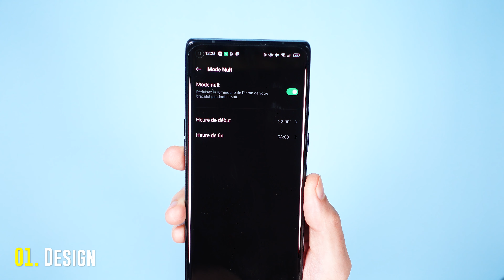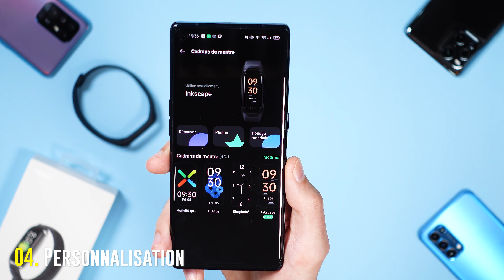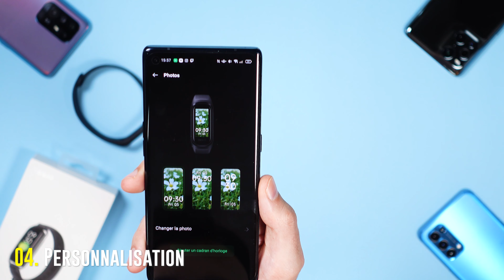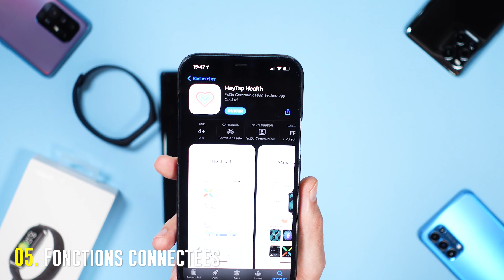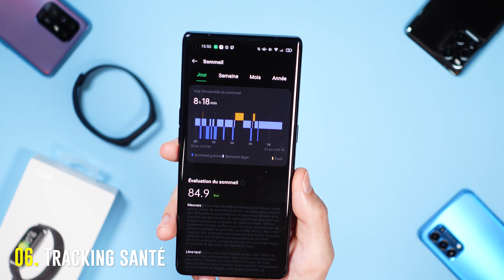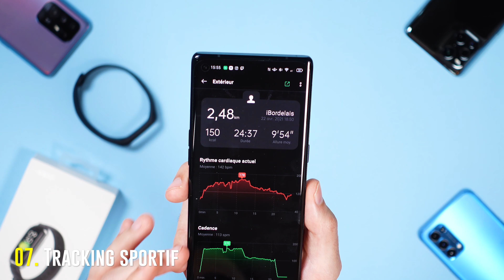OPPO BAND STYLE - TEST COMPLET - LE MEILLEUR BRACELET CONNECTÉ à moins de 60€ ?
Voici le OPPO BAND STYLE ! Un bracelet connecté avec au look atypique ! Alors quels sont ses qualités et ses défauts ? Mais surtout est-ce qu'il est fait pour toi et tes usages ? C'est ce que nous allons voir ensemble !

Au programme :
00:00 Introduction
00:30 Design
02:20 Confort
02:45 Navigation
03:27 Personnalisation
04:52 Fonctions connectées
07:30 Tracking santé
08:51 Tracking sportif
11:10 Autonomie
11:53 Est-ce qu'il est fait pour toi ?
13:22 Ma conclusion

30 jours gratuits pour essayer le service de musique que j'utilise

⭐ Mon compact expert parfait pour Youtube ⭐

Mon boitier secondaire
- ⭐Mon objectif zoom

Mon micro principal
⭐Mon micro cravate sans fil
Mon micro USB

⭐Mon Casque audio